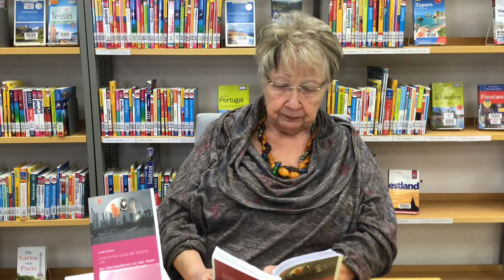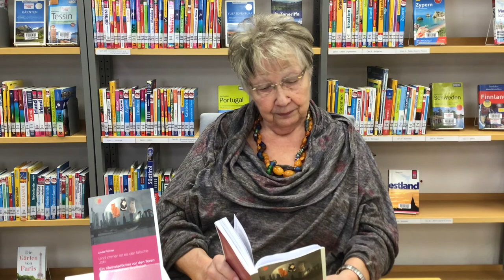Lesung mit Linde Richter: "Und immer ist es der falsche Job"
Die Autorin Linde Richter präsentiert ihr Buch "Und immer ist es der falsche Job" und liest daraus vor.
Das Video wurde erstellt von der Stadtbücherei Langen (Hessen). Technische Bearbeitung: Allyson Obermeier

Buch:
Linde Richter
"Und immer ist es der falsche Job"
Verlag: Books on Demand
224 Seiten, 7,90 EUR
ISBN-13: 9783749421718